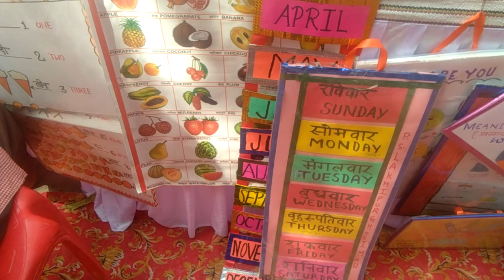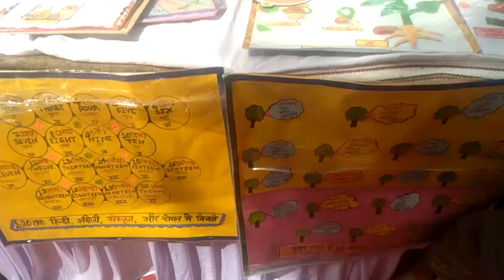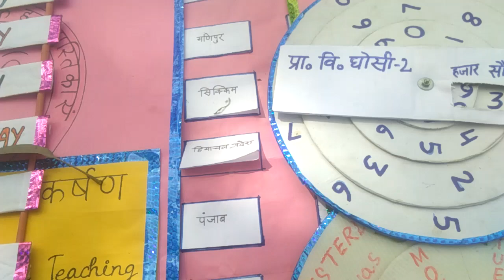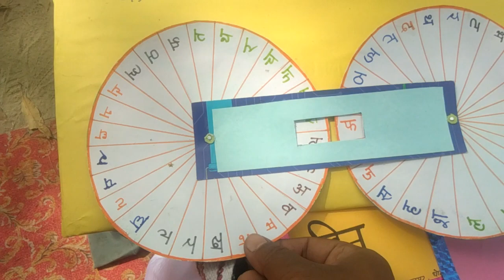T.L.M Nirman vidio prerana gyanotsav BRC ghosi mau